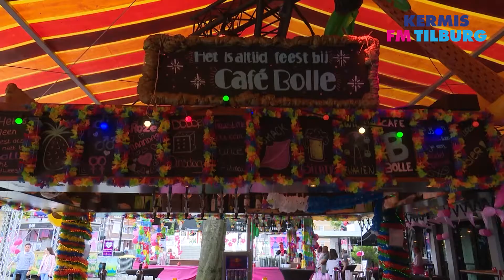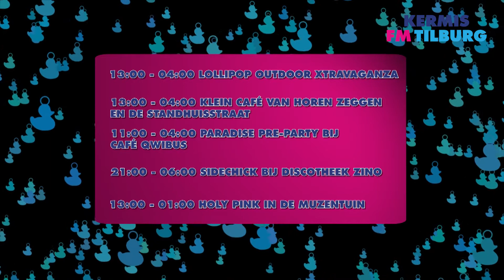Rob Janssen met de Roze Maandag Updeet | Kermis FM 2017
Benieuwd wat er allemaal te doen is op Roze maandag 2017? Kijk naar de Roze Maandag updeet met Rob Janssen.